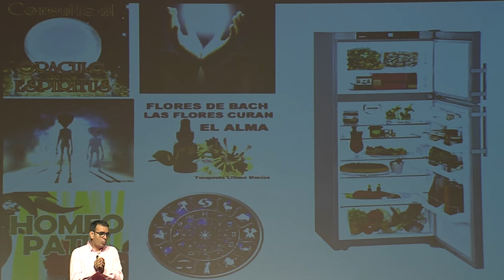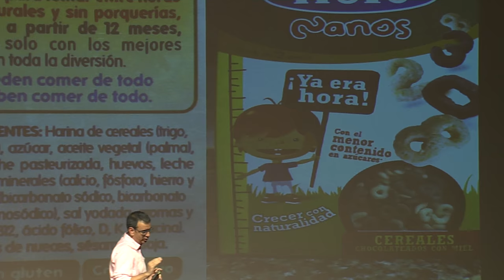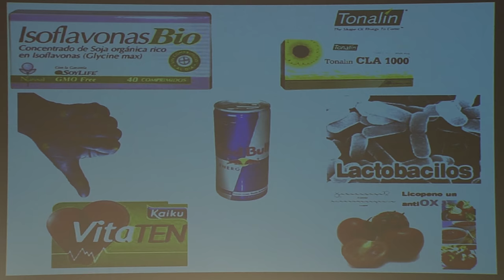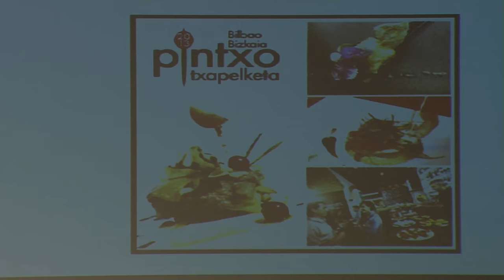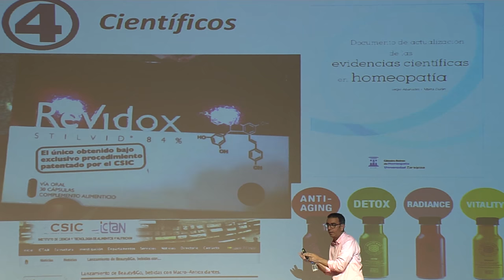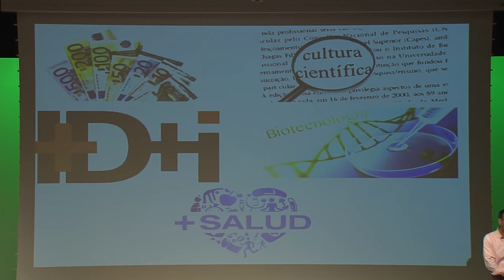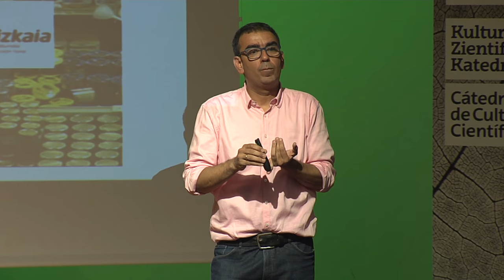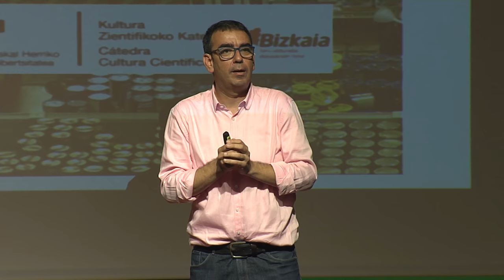"Voy a comprar mentiras" - José Manuel López Nicolás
Las industrias alimentaria y cosmética llevan muchos años confundiendo a los ciudadanos    al    utilizar    en    sus    estrategias    publicitarias    argumentos supuestamente científicos que, en realidad, carecen de rigor desde el punto de vista  de  la  ciencia.  La  utilización  de  estos  eslóganes  engañosos  puede  tener repercusiones tanto para el bolsillo como para la salud de los ciudadanos.

- Ponente:  José  Manuel  López  Nicolás,  profesor  de  Bioquímica  y  Biología Molecular de la Universidad de Murcia y responsable del blog Scientia
- Lugar: Sala Baroja del Bizkaia Aretoa de la UPV/EHU (Bilbao)